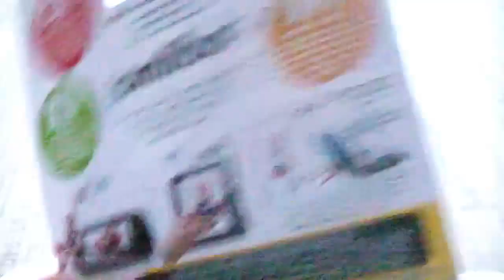Mario 30. Geburtstag - amiibo Classic Colors Unboxing Deutsch/German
◆ Ein Herzliches Willkommen an euch alle! ◆

✲ ✲ ⓞ Hier gibt es weitere Informationen und viele Leckereien! ⓞ